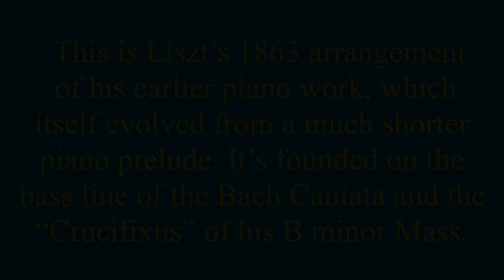Franz Liszt: Variations on "Weinen, Klagen, Sorgen, Zagen"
Steve Rosenberg, organist.  Recorded.1982 on the 3 manual/47 rank 1980 Hendrickson organ at St. Mark’s Catholic Church in St. Paul, MN.